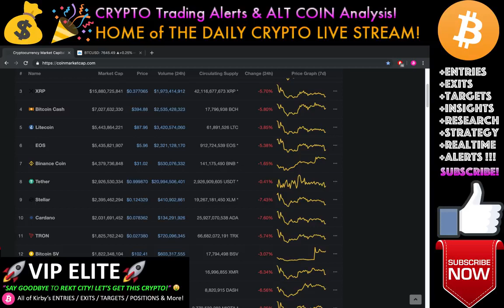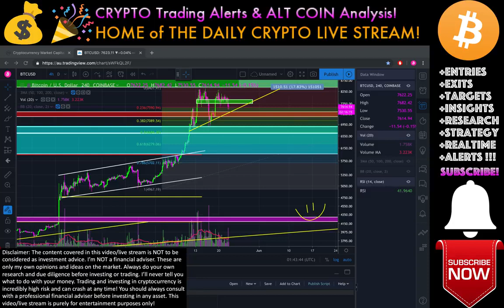Bitcoin CAUTION TREND IS CHANGING! ⚠️ LIVE Crypto Trading Analysis & BTC Cryptocurrency Price News